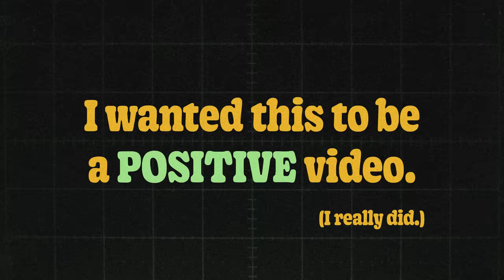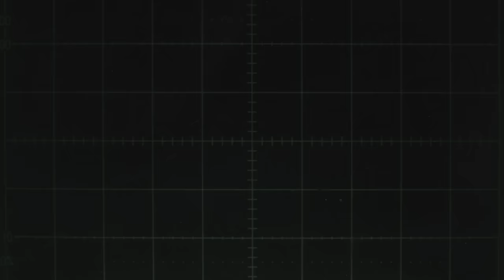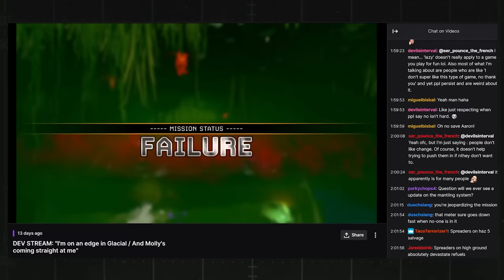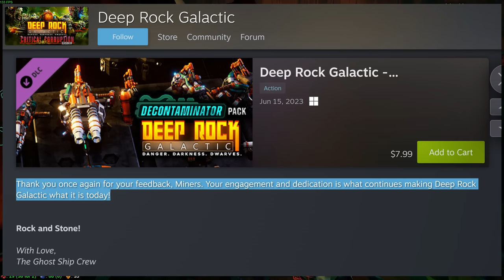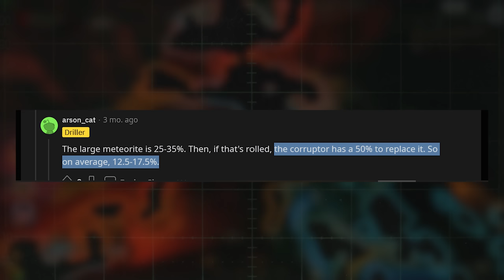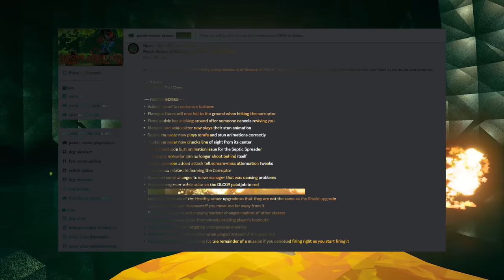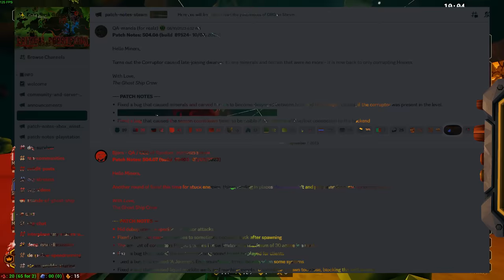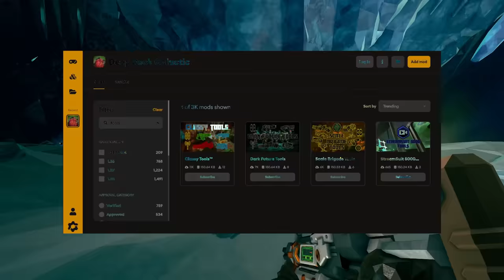Deep Rock Galactic's Season 4 is just "mid", unfortunately. (In-Depth Review)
Grab a smart stout and get comfy, we've got a lot to cover.
Timestamps:
0:00 intro
2:15 epic gamer montage

🟢 Part 1: The Good Stuff
2:39 🟢  jetty boot (the game)
3:46 🟢  jet boots (the tool)
5:20 🟢 performance pass / cosmetic tree
6:16 🟢 improved input buffering
6:36 🟢 (most) balance changes
7:07 🟢     double barrel
7:50 🟢     snowball
8:29 🟢     plasma burster missiles
9:17 🟢     shield battery booster
9:54 🟢 misc good changes

10:55 🟡 Part 2: Nice Try...?
11:06 🟡 subata
12:10 🟡 neurotoxin payload
12:36 🟡 rocket barrage
14:47 🟡 randoweisser
18:34 🟡 septic spreader

21:17 🔴 Part 3: Needs Work
21:33 🔴 important disclaimer
22:55 🔴 corruptor
23:47 🔴     the corruptor is tedious.
29:11 🔴     the corruptor is ambiguous.
32:39 🔴     the corruptor is underwhelming.
34:58 🔴     RNG corruptor spawns is lazy design.
36:06 🔴     misc corruptor issues
37:37 🔴 lithophage outbreak warning
40:37 🔴 contagion spikes
43:09 🔴 why rockpox feels bad to fight now
45:07 🔴 new rockpox variants
49:06 🔴 button mashing is bad design
50:11 🔴 stingtail
50:43 🔴     the stingtail is too lethal.
52:56 🔴     the stingtail is too tanky.
54:09 🔴     the stingtail is too sneaky.
55:35 🔴     stingtail suggestions
59:35 🔴 season 4 feels like the "wrong" kind of challenge.

1:00:10 decontaminator dlc
1:02:46 a message to GSG
1:04:28 the end.